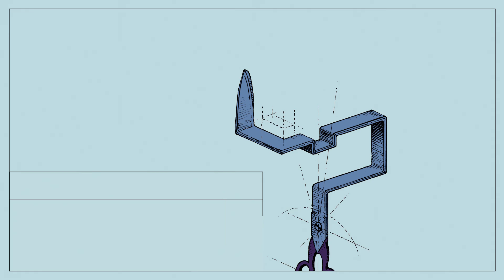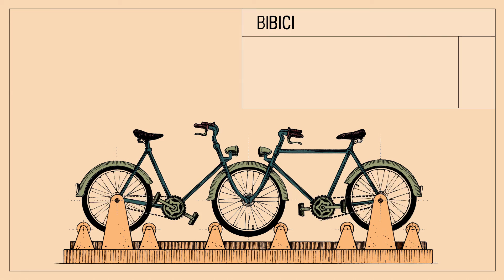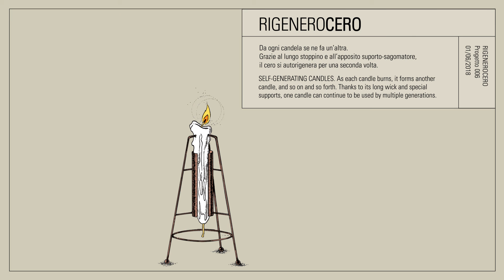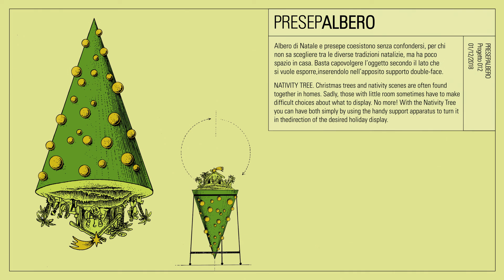Jacobacci & Partners - Calendar 2018